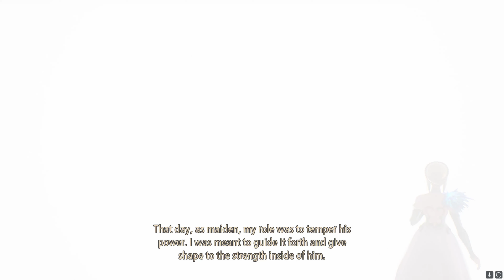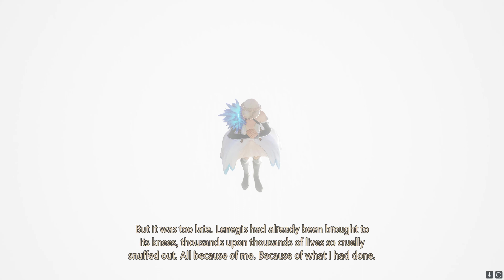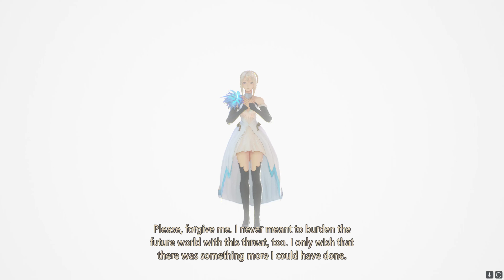Tales of Arise [20] - Naori's lingering memory explains the Ceremony